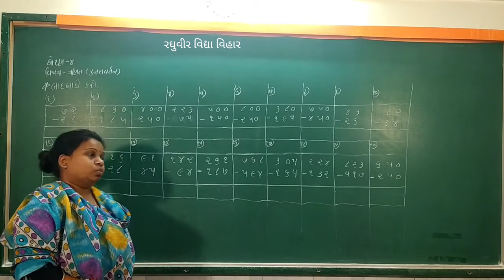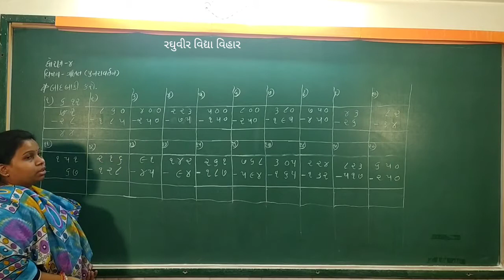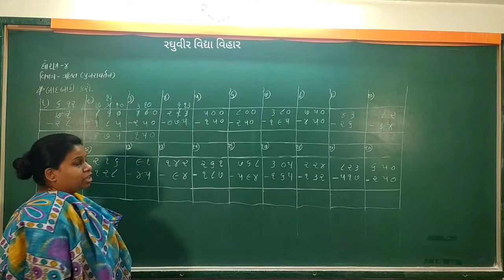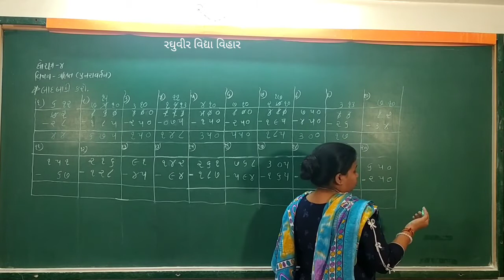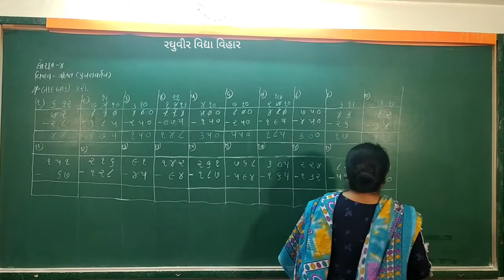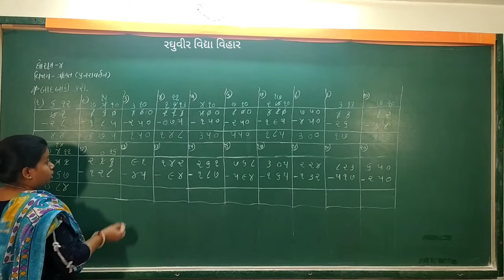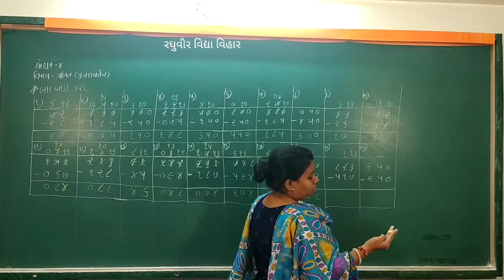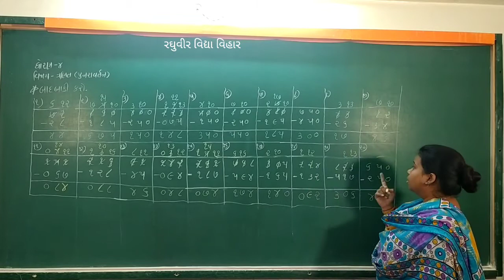ધોરણ 4 ગણિત પુનરાવર્તન